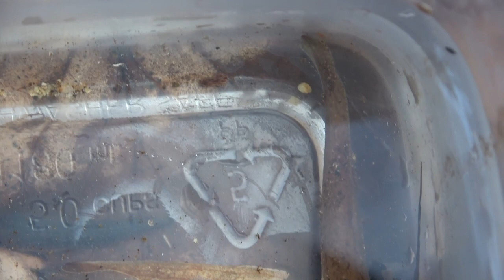Finding Salamanders in Cold Weather! - Red Salamanders, Spring Salamanders, and More!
It has been tough to find things lately, but between laying cover for snakes in the spring I have been finding some salamanders and frogs. The next video you see will most likely take place in North Carolina, as I will be making my way down to Georgia. There should be some good content coming soon!

Purchase Will Robertson Wildlife Merchandise! - Now selling Sweatshirts!